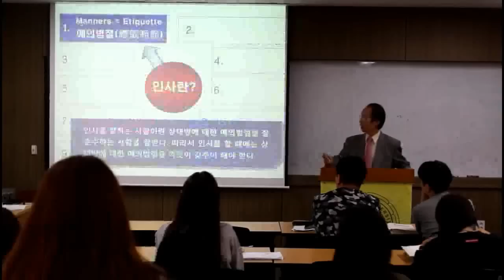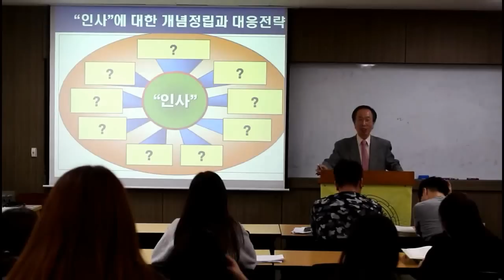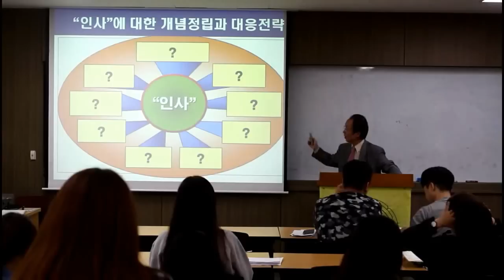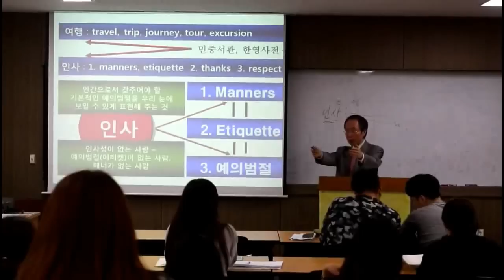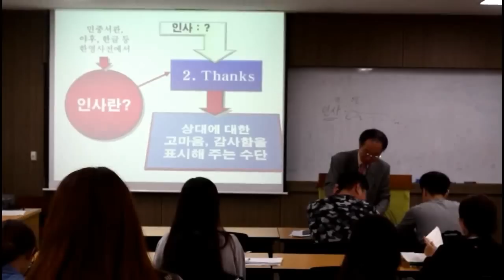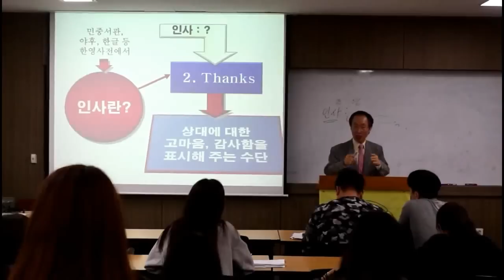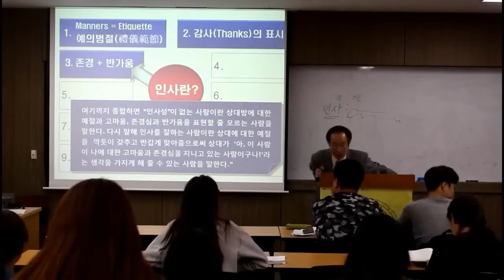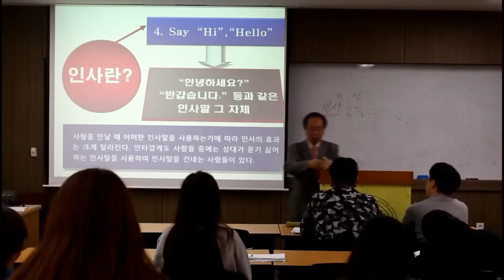와이즈유 영산대학교 배정훈 교수의 인사는 예의범절, 감사, 존경, 반가움의 표시 - 행복 성공리더십을 만들어가는 강좌 UCC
인사는 예의범절, 감사, 존경, 반가움의 표시-영산대학교 배정훈 교수의 행복 성공리더십을 만들어가는 강좌 UCC, 인사는 상대에 대한 예의범절의 표시, 고마움(thanks)의 표시, 존경(respct), 반가움(greeting)의 표시. 성공한 사람들의 인사비결